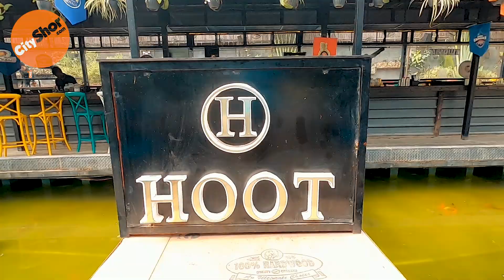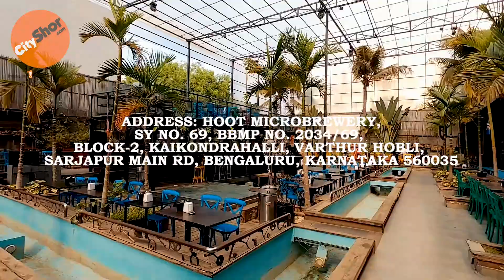The Weekend Party Destination of Bangalore!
Hoot | 2034/69, Block 2, Kaikondrahalli, Varthur Hobli, Sarjapur Road, Bangalore